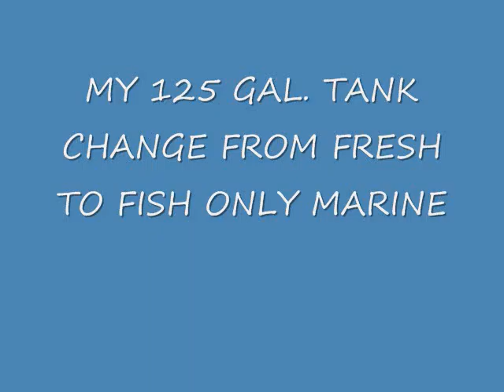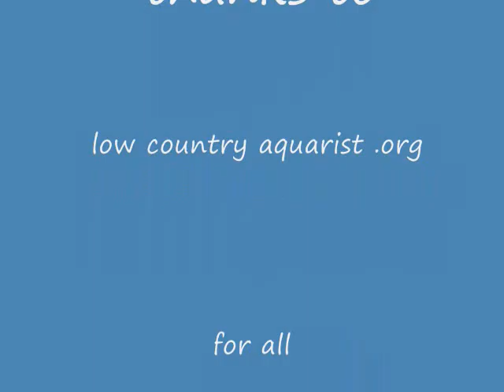125 gal. tank from fresh to marine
125 gal. tank from fresh to marine